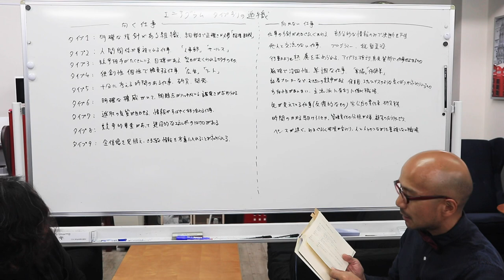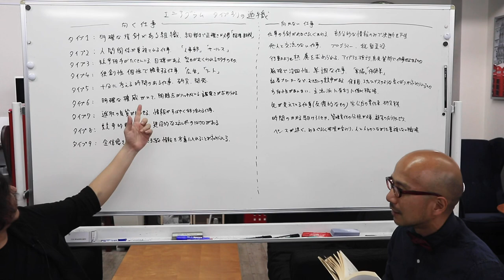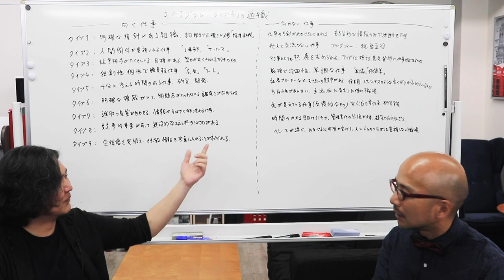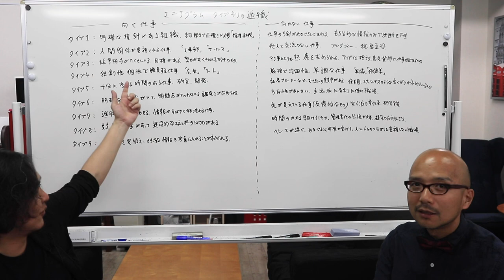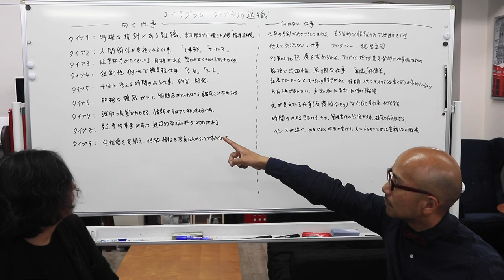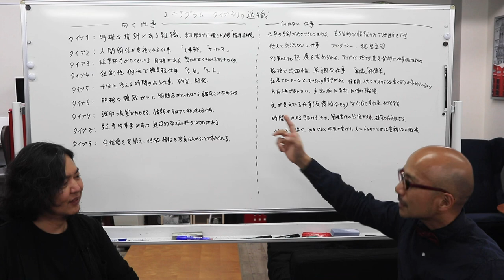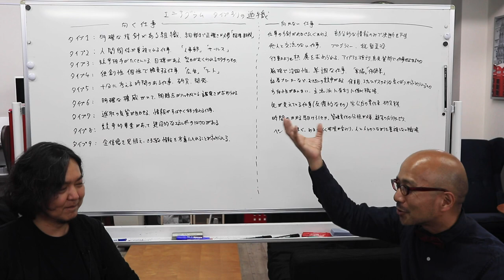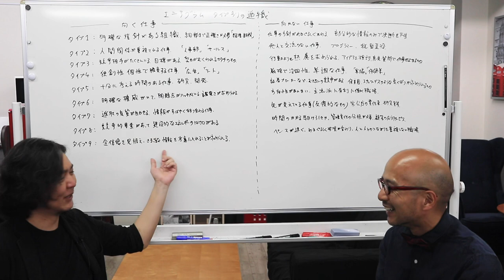エニアグラム タイプ別の適職について考える 〜ストレートエニアグラム vol.44〜